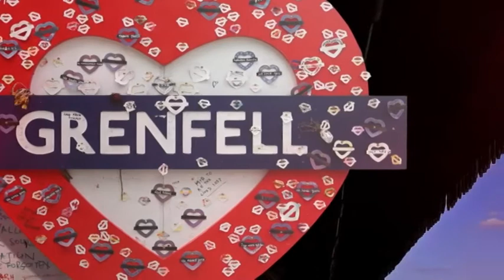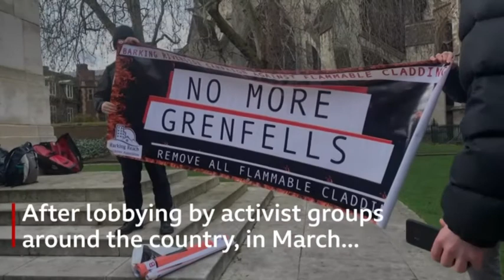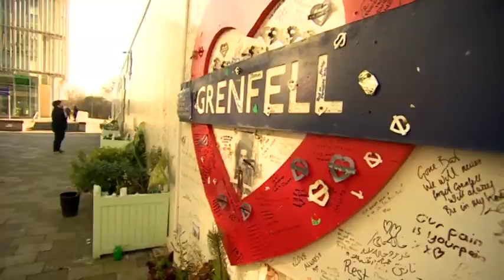End Our Cladding Scandal - Skyline Central Manchester - Sunday Politics - BBC One - 14/6/20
3 years since the Grenfell Tower tragedy, thousands of people across the country are still living in dangerous homes.  Sunday Politics hears from Nathan Prescott, who lives in Skyline Central  in Manchester which has flammable cladding and also speak to Joe Delaney from the Grenfell Action Group.  Guests include Chi Onwurah MP and  Lee Rowley MP